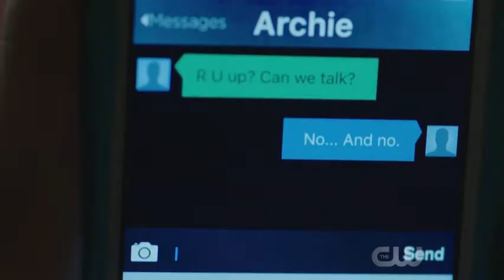betty || Barchie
aha I was never a Barchie comics fan, but with all the bs Riverdale pulls, I'm happy for any Barchie crumb on the show.

betty by Taylor Swift instantly reminded me of the Archie comics so ayyy